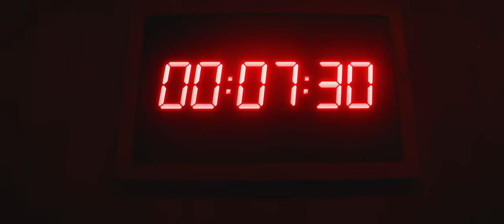SOULMATES - RED BAND TRAILER 4K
This psychological thriller with elements of terror follows two
unsuspecting strangers, Jason (Charlie Weber) and Allison (Annie
Ilonzeh) who find themselves participants in a twisted new dating
service, led by the Matchmaker (Neal McDonough), that forces
the two singles inside a nightmarish maze designed to help them
find their Soul Mate – or die trying.